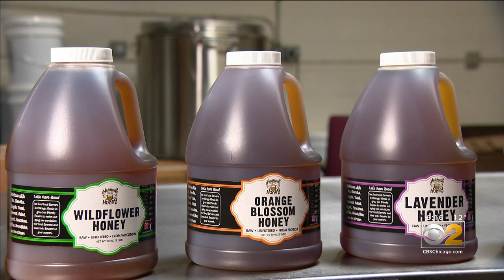From Comb To Home: Bensenville Man's Honey Business Shaking Up Industry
You’ve heard of “Farm to Table.” At heaven’s honey, it’s “From Comb to Home.”